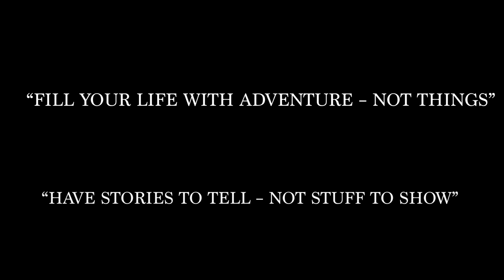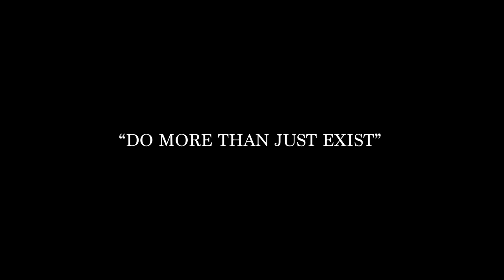Do More Than Just Exist | A Cinematic Off Road Movie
A video made from the amazing footage I have shot during the past few months.

Land Cruiser Prado 90 series Stock except tires and snorkel.